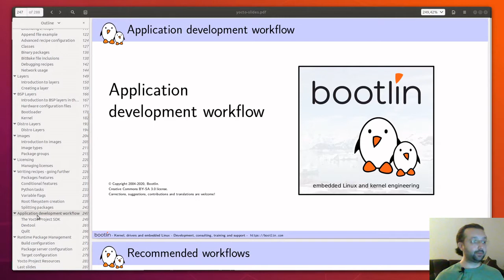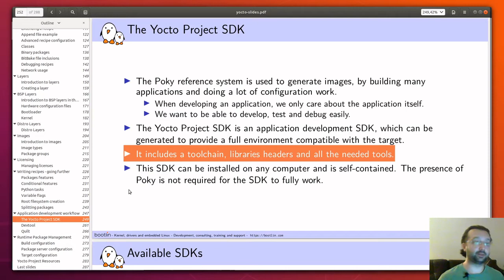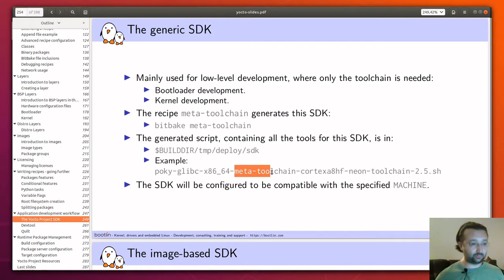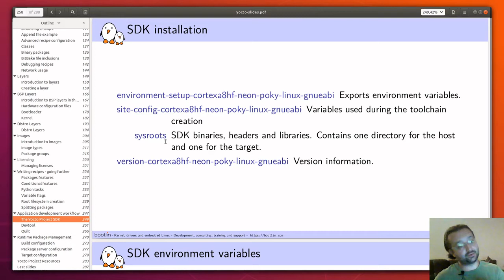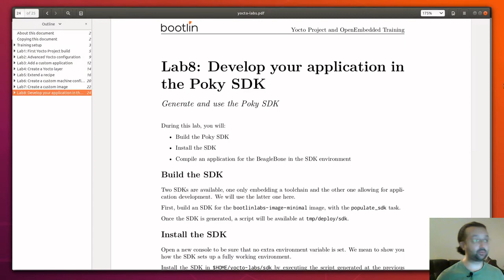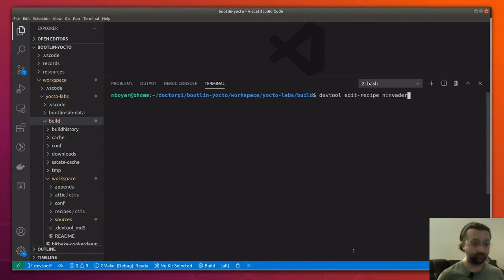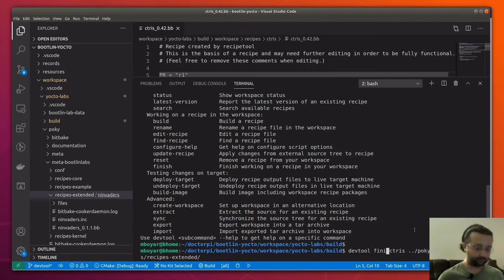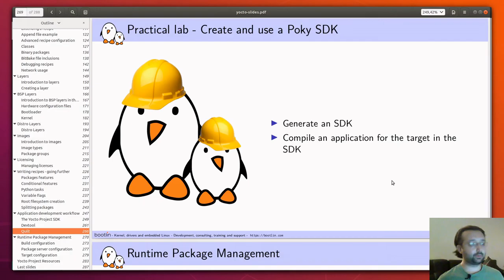Eğitim - Yocto - Ders 8_2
Yocto Eğitimi 8. ders 2. kısım  ile devam ediyor:
* meta-toolchain generic ve imaj tabanlı uygulama SDK'sı
* 17:48 'devtool' mucizesi ile reçete oluşturma, güncelleme ve taşıma